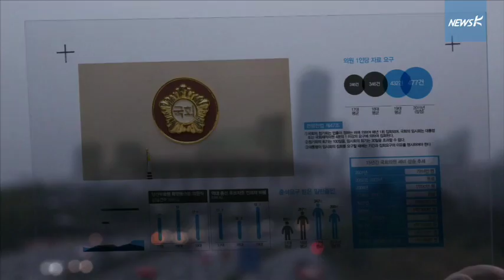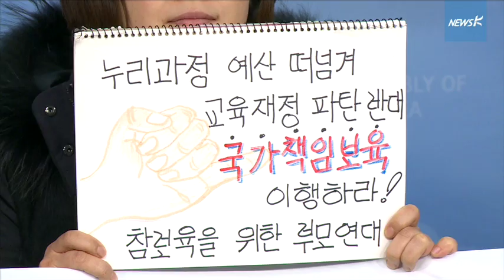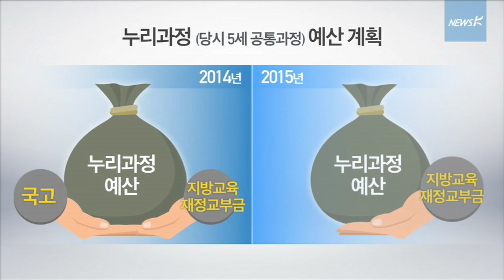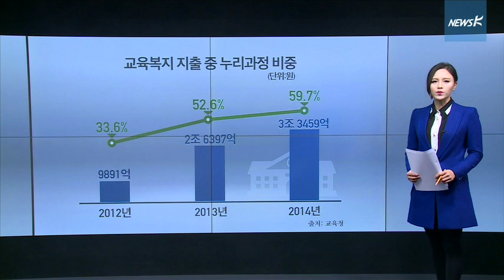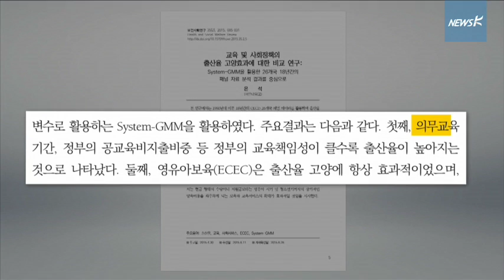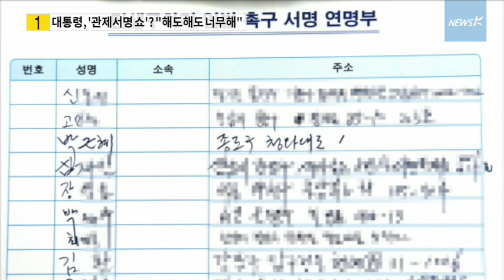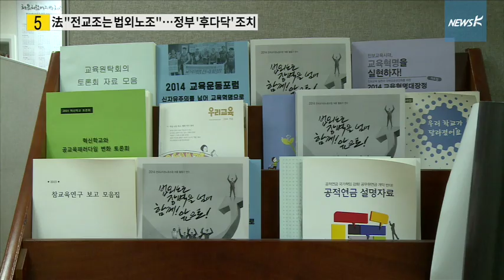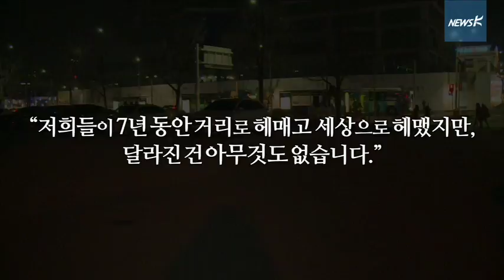[국민TV] 뉴스K 위클리 11회 (2016.01.22)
[누리과정 리포트 1]  '누리과정' 지원 중단…'보육 대란' 현실로
[누리과정 리포트 2] '증세 없는' 복지라더니…표심만 '꿀꺽'
[누리과정 리포트 3] 누리과정 사태, 교육청 '의지' 문제라고?
[누리과정 리포트 4] 일·가정 양립?…누리과정부터 풀어야

# [영상구성 1] 대학도 / 회사도 / 미래도 구조조정

# 주간 브리핑
1.대통령, ‘관제서명 쇼’? “해도해도 너무해”
2.정부, 노사정 파기되자마자…’쉬운 해고’ 확정
3.여 ‘선진화법 폐기’ 꼼수…손 놓고 당한 야당
4.최경환 외 8명, ‘중진공 채용 청탁’ 의혹
5.법원 “전교조는 법외노조”…정부 ‘옳다구나’
6.월성원전 인근 아동 몸에서 ‘방사성 물질’
7.”양양군, 설악산 환경영향평가 ‘허위’ 작성”

# [영상구성 2] 용산참사, 끝나지 않은 7년

# 클로징 멘트